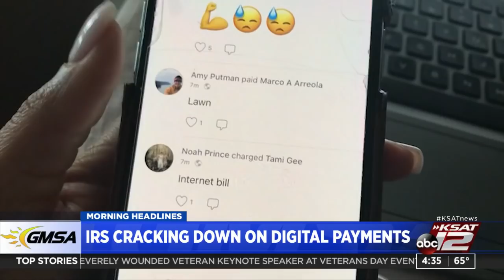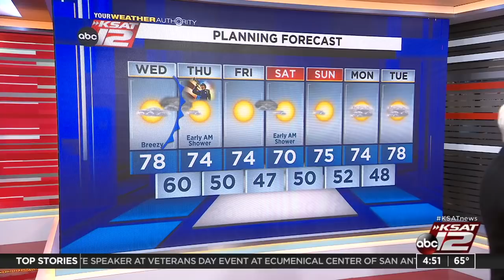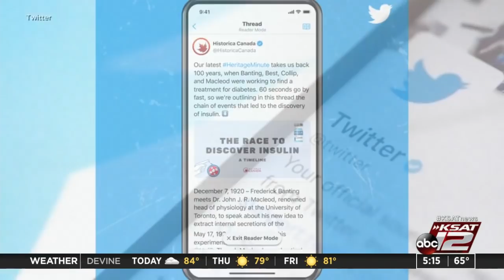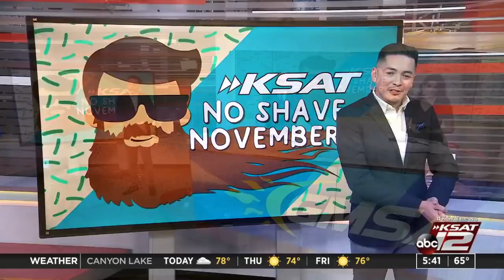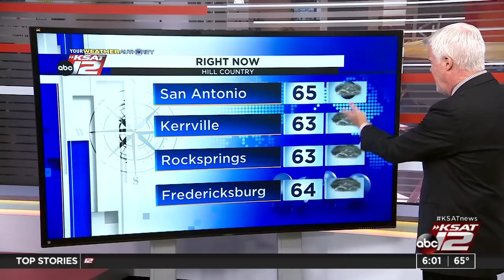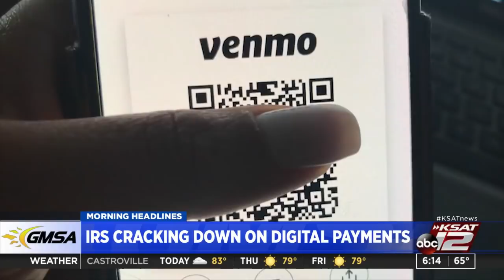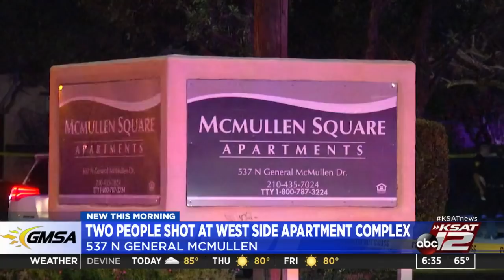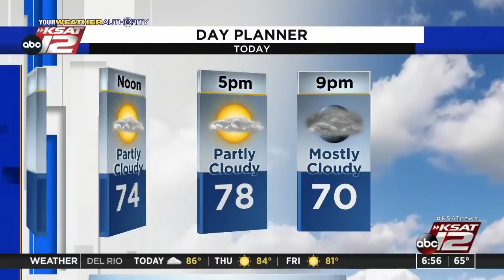Good Morning San Antonio : Nov 10, 2021